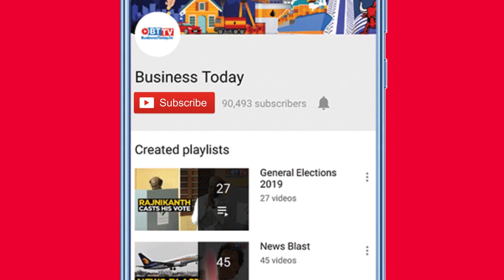World shocked as Wuhan hosts pool party while world struggles with COVID-19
Netizens were left seething as they saw pictures of thousands of people at a pool party in Wuhan, China. The world is still grappling with the coronavirus pandemic which started in Wuhan in January. Party goers were seen standing shoulder-to-shoulder as they watched a live music performance. No social distancing was being observed and no masks were in place. Watch the video for more.